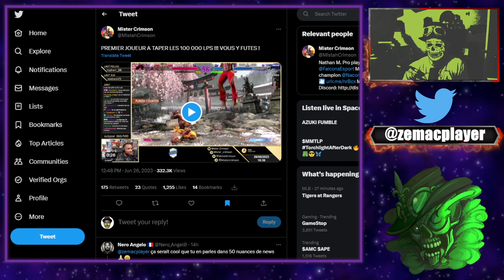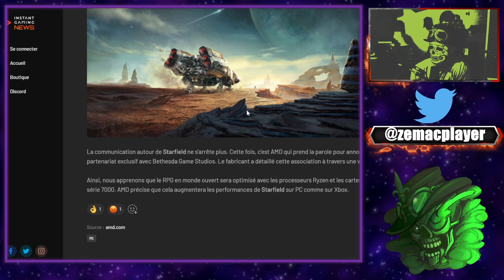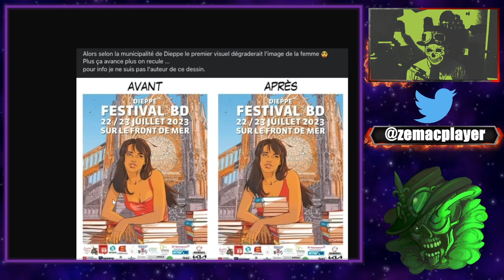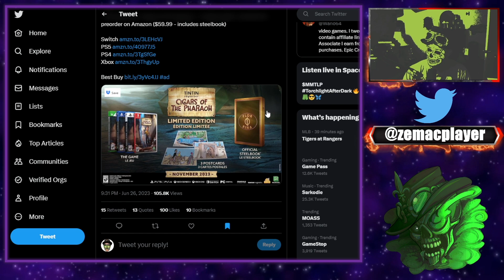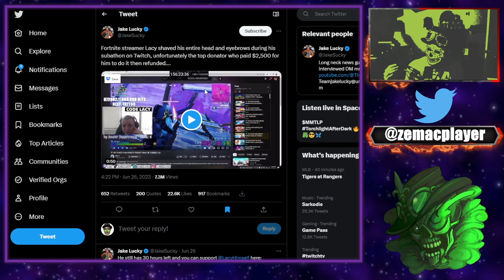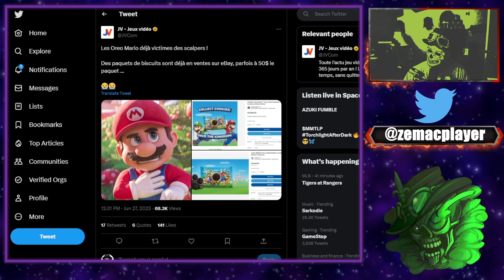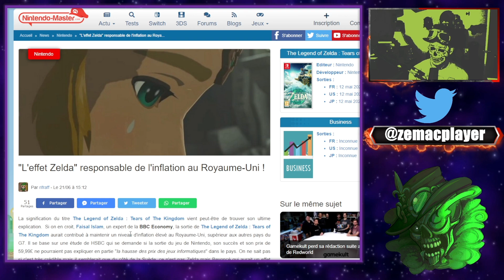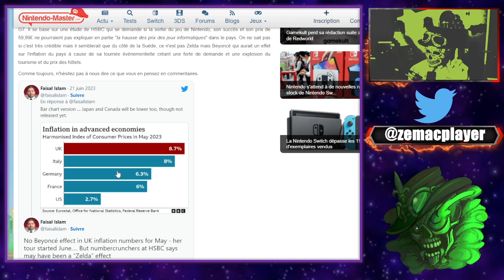Xbox Barbie - SF6 - Multiversus - FIST - Starfield - Mario - Tintin et pleins d'autres!